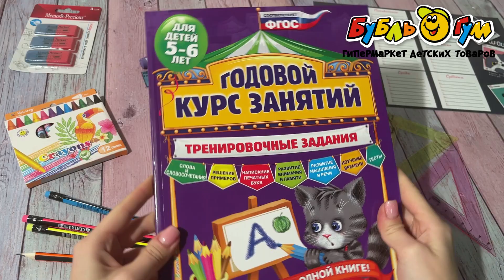Книга Годовой курс занятий Тренировочные задания для детей 5-6лет